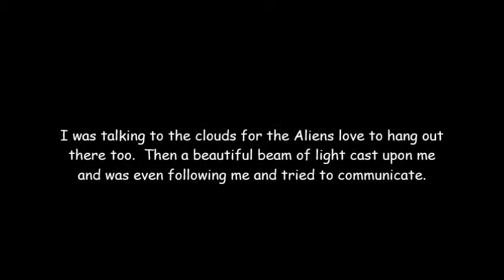Beautiful beam of light followed and tried to talk to me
I have never seen such beauty.  I was just walking and this beam comes upon me when I was talking to the clouds.  I am sure it's the extraterrestrial doing.